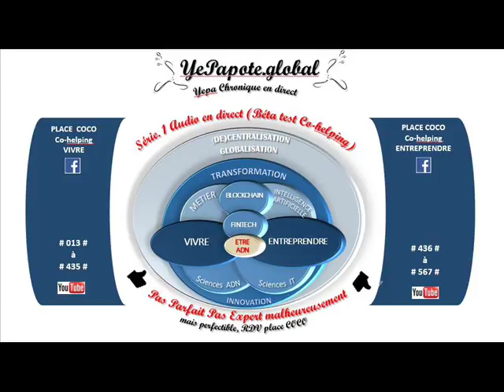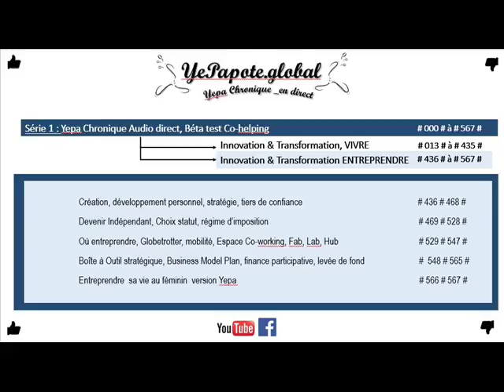#300# Poids, Obésité, être raisonnable, comment ? Diversités unicités génétiques métaboliques ?